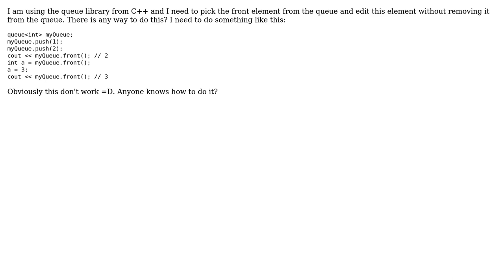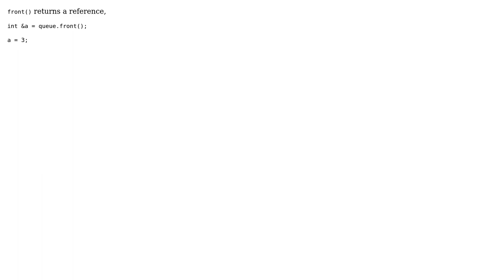Edit element from Queue without removing it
With thanks & praise to God, and with thanks to the many people who have made this project possible! You are responsible for your own actions.